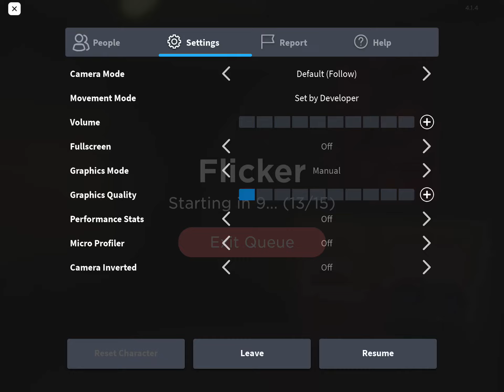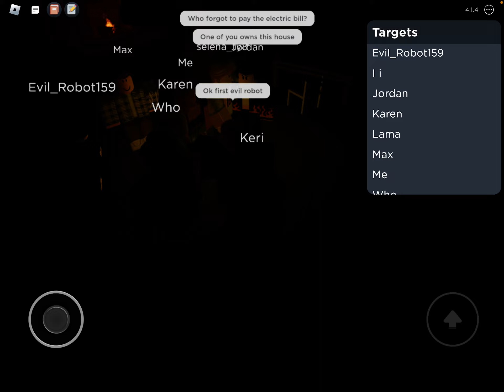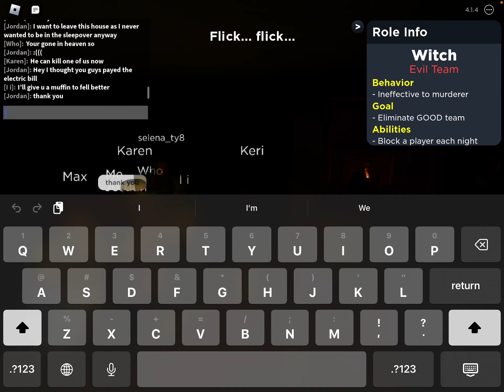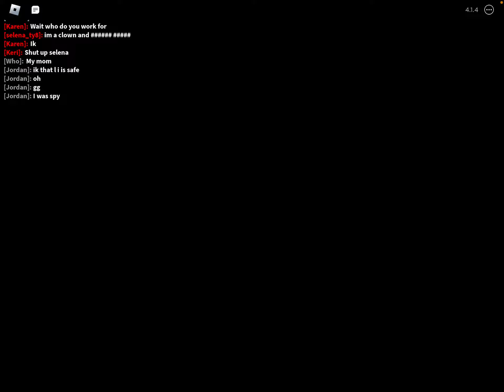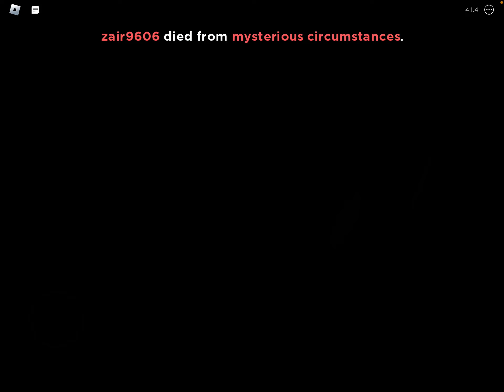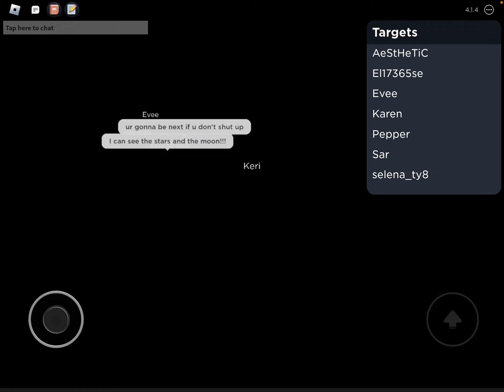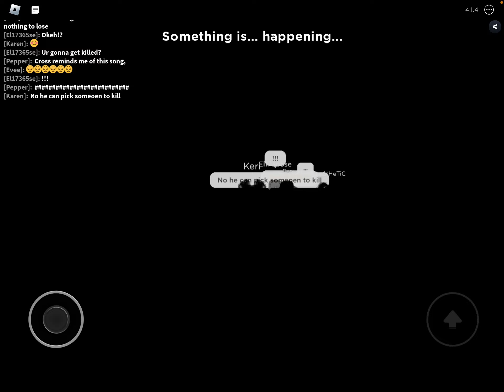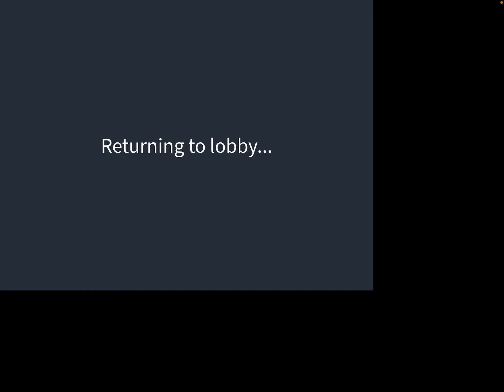Playing Flicker on Roblox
What’s up Tiger Squad! In this video I am going to be playing flicker on Roblox.

Roblox: KeriKween5

Roblox: KeriKween5